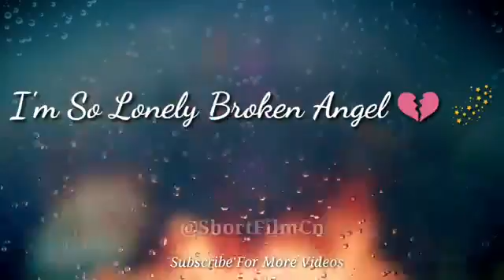I'm so lonely ft.whats app